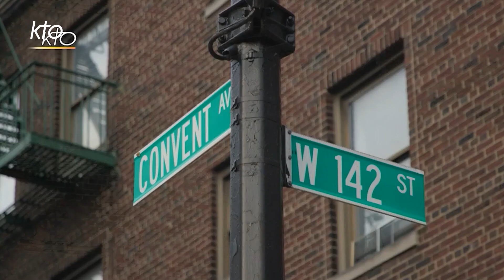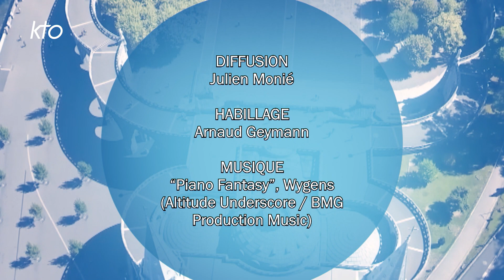Lourdes United 2023 - Table ronde : La prière à Lourdes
La foi s'exprime de bien des manières à Lourdes. Mais la diversité des gestes posés nous rappelle l'universalité du message de Lourdes.
Dans le cadre du pèlerinage mondial digital LourdesUnited, Philippine de Saint Pierre anime une table ronde sur le thème « Les prières à Lourdes » avec la participation du Père Michel Daubanes, recteur du Sanctuaire de Lourdes, de Don Maxence Bertrand, chapelain à Lourdes, prêtre de la Communauté Saint-Martin et responsable de la pastorale des jeunes, et de Mariarita Ferra, hospitalière en charge du service des piscines.
KTO ne vit que de votre générosité !